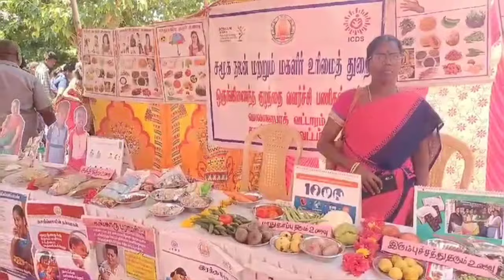புதிய தகவல் மகளிர் திட்டம் | magalir urimai thogai | magalir urimai thogai apply online tamil